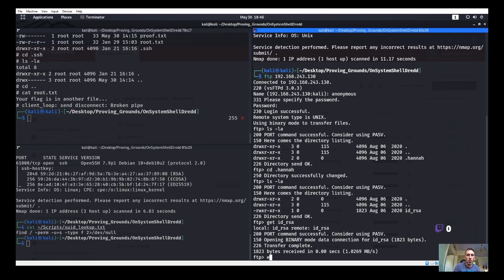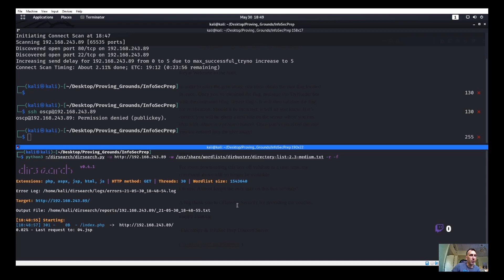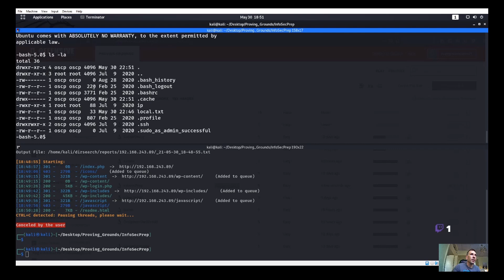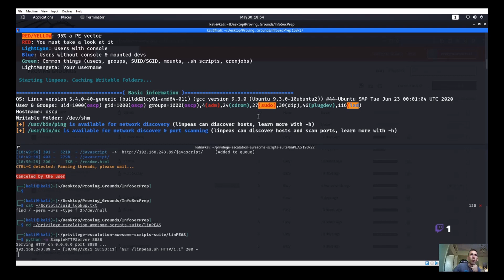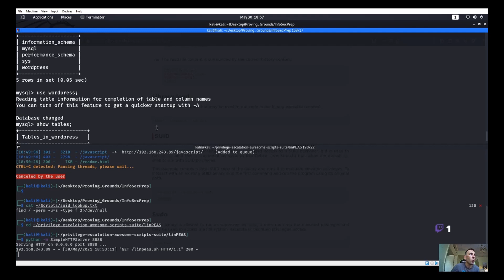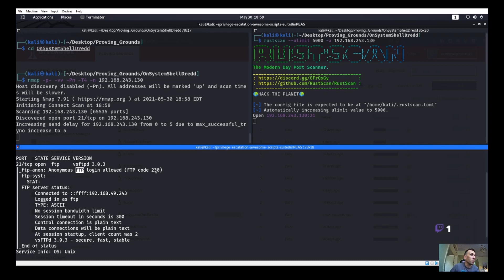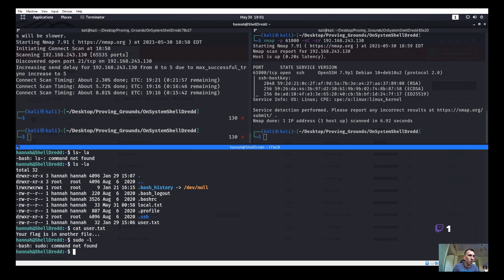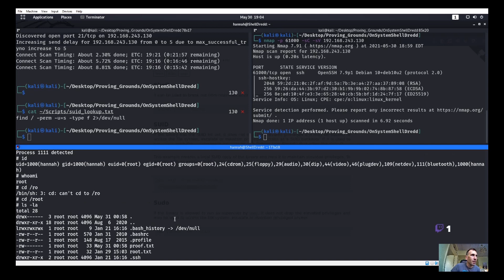Offensive Security Proving Grounds: InfoSecPrep and OnSystemShellDredd